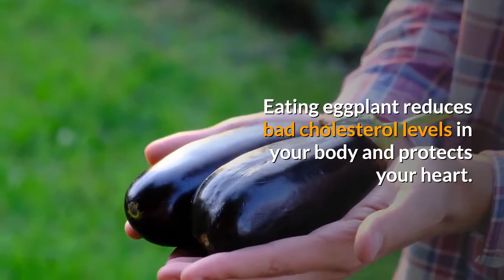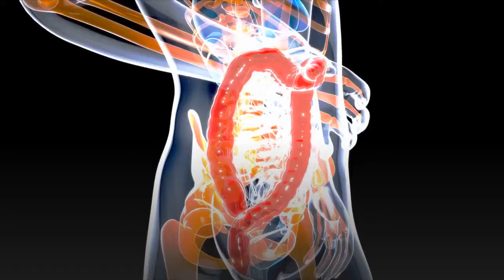4 HEALTH BENEFITS OF EGGPLANT!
4 HEALTH BENEFITS OF EGGPLANT!